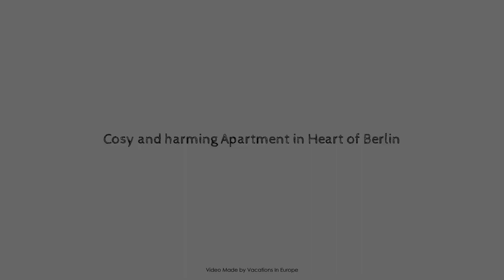Cosy and harming Apartment in Heart of Berlin, Germany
Searching For
1. Cosy and harming Apartment in Heart of Berlin
2. Cosy and harming Apartment in Heart of Berlin Virtual Tour
3. Cosy and harming Apartment in Heart of Berlin Rooms
4. Cosy and harming Apartment in Heart of Berlin Amenities
5. Cosy and harming Apartment in Heart of Berlin Videos
6. Cosy and harming Apartment in Heart of Berlin Offers
7. Cosy and harming Apartment in Heart of Berlin Deals
Audio Credit:
Track Title: Blank Slate
Artist: VYEN